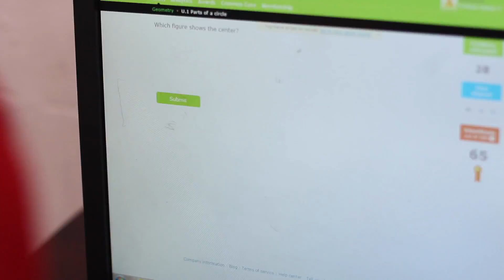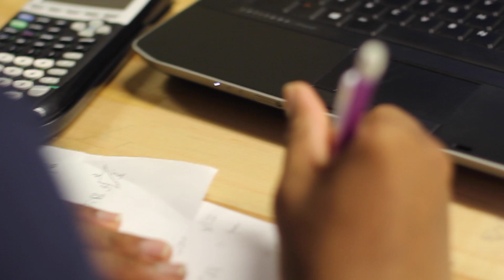IXL Classroom Spotlight: Cardozo Education Campus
See how one high school school in Washington D.C. is using IXL's adaptive learning program to help students succeed in math. "It's a lifesaver," says teacher Willie Anderson.